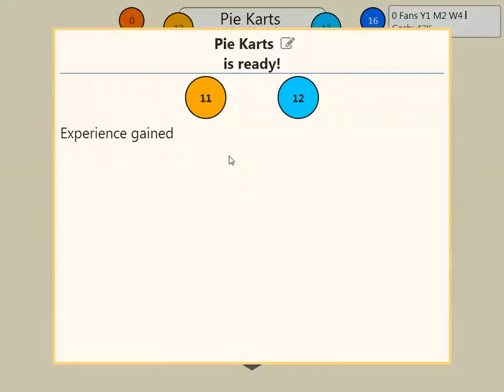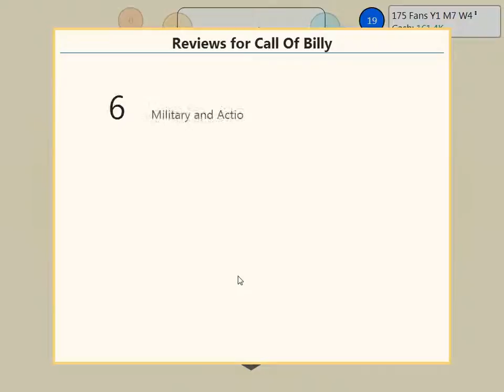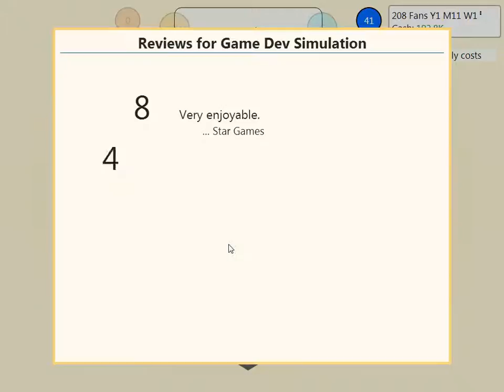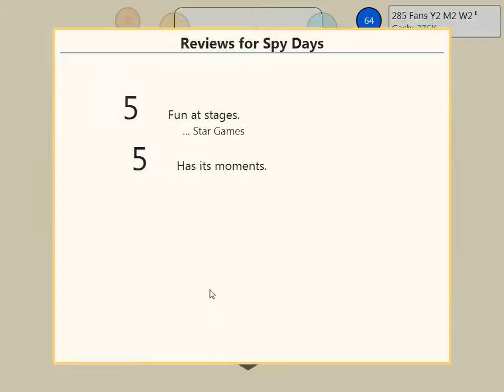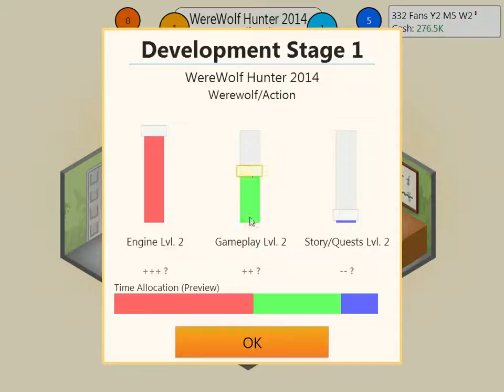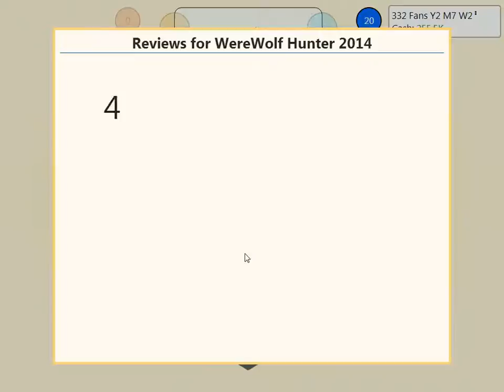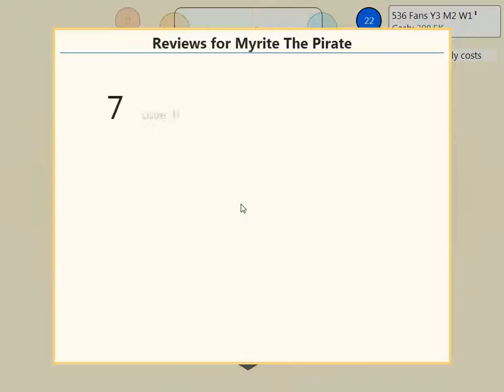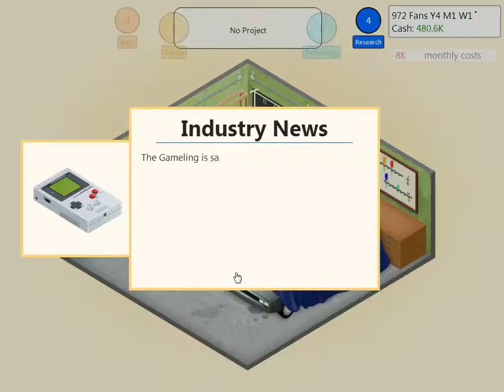Game Dev Tycoon Returns part 1